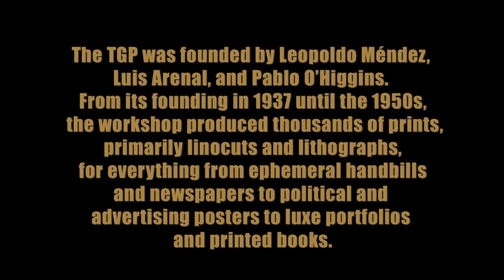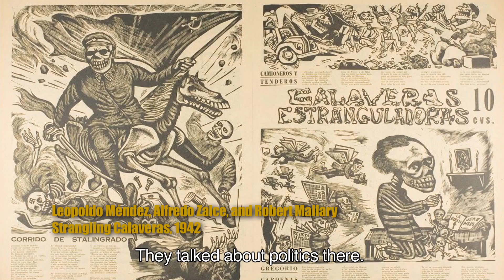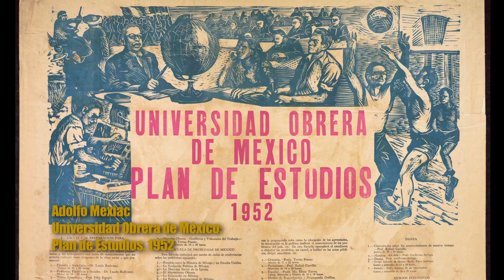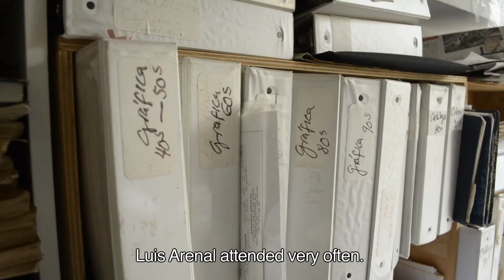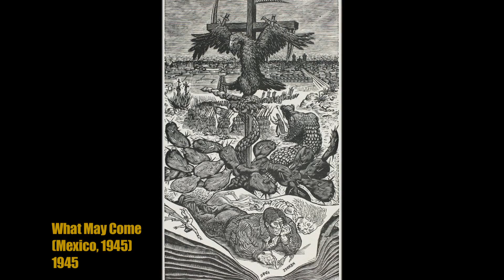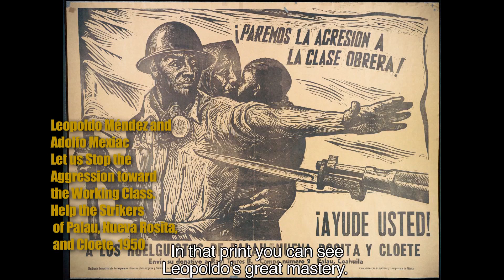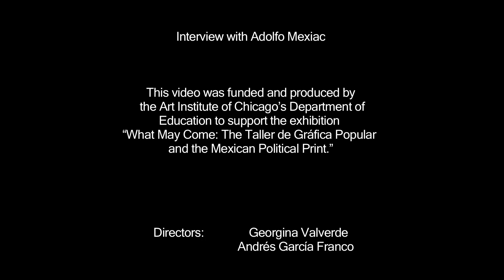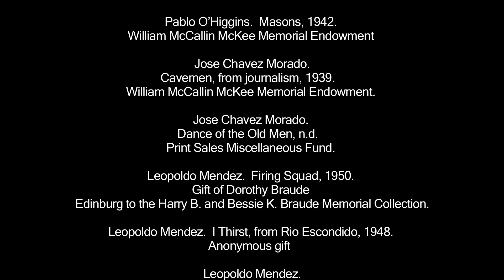The Taller de Gráfica Popular: An Interview with Adolfo Mexiac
Founded in 1937, the Taller de Gráfica Popular (TGP) emerged and evolved in the crucible of antifascist and leftist politics in Mexico in the period surrounding World War II and became the most influential and enduring progressive printmaking collective of its time. In this video interview, artist Adolfo Mexiac, a latecomer to the TGP, provides an insider's glimpse into the working process of the group. This video was produced as part of a panel discussion related to the Art Institute of Chicago's 2014 exhibition "What May Come—The Taller de Gráfica Popular and the Mexican Political Print."